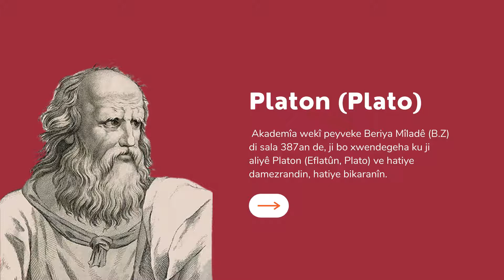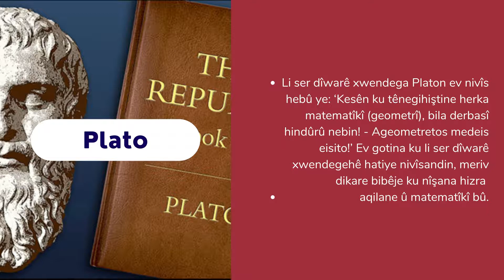Akademîa Platon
Akademîa, wekî peyveke Beriya Mîladê di sala 387an de ji bo xwendegeha ku ji aliyê Platon (Eflatûn, Plato) ve hatiye damezrandin, hatiye bikaranîn. Dibistan, li Atînayê hatiye damezrandin. Peyva Akademîaê (fr: académie, tr: akademi) îro jî, ji bo beşeke zaningehên roja me tê bikaranîn.